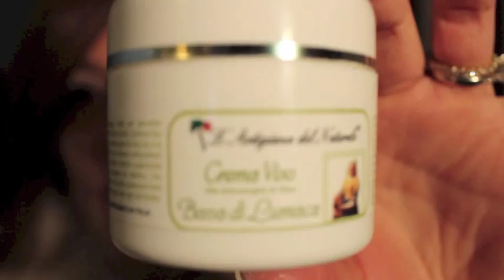Bava di Lumaca e prodotti naturali - Mie Considerazioni a Riguardo